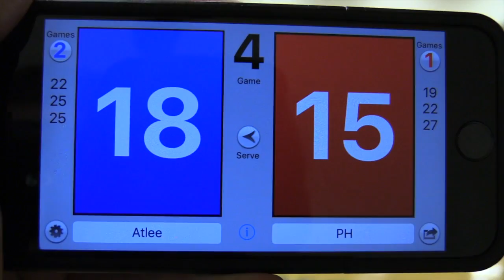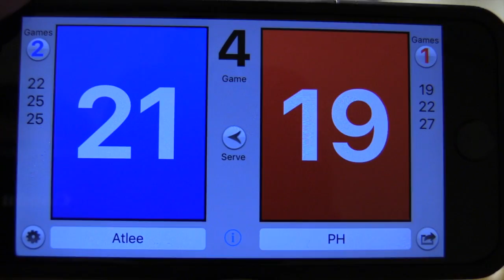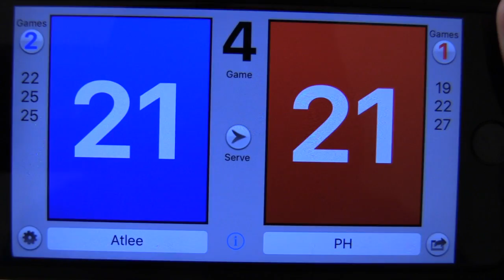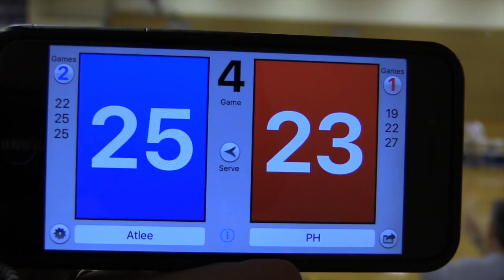Atlee Volleyball Varsity Boys vs Patrick Henry 9 27 16 Set 4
Atlee Varsity Volleyball vs. Patrick Henry September 27, 2016.  Fourth Set